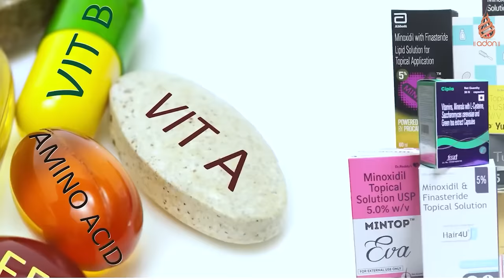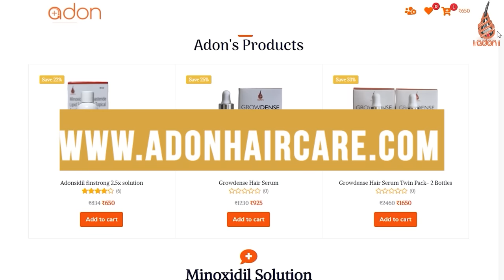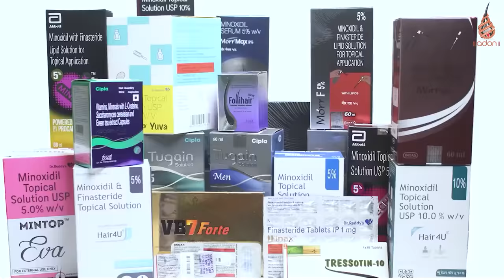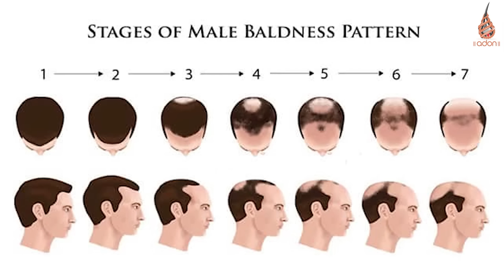Genetic Hair Loss Treatment - Dr. Satyajeet Kangle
. Is genetic hair loss so bad ? There is no treatment for it ? This is what many people think . But is it true ?
Not really ...
Have you heard about minoxidil , finasteride ,  minoxidil finasteride combination , derma roller , platelet rich plasma , hair transplant , hair piece ?
These are all treatment of genetic hair loss or androgenetic alopecia or male pattern baldness .
What are different stages of genetic hair loss and what are the treatment of those stages,
Dr sartajeet kangle who is md dermatologist and hair transplant surgeon , has explained it all beautifully .
ADON HAIR CARE
Adon hair care is most trusted , authentic and scientific hair channel  of india .
Adon hair care not only provide best knowledge , but also innovate in all area of hair treatment .
They have best minoxidil finasteride solution in india - ADONSIDIL FINSTRONG 2.5X
Which is best combination of minoxidil 5% and finsateride 0.25% , This is unique combination has highest amount of finasteride , since this is topical solution , so finsateride of adonsidil finstrong 2.5x does not cause sexual side effect .
also its penetration is double than any  minoxidil finasteride solution .

Another product that adon hair care offered to indian is GROWDENSE HAIR SERUM .
This is unique combination of 17 actives . like redensyl, procapil , anagain , lclt , caffeine , acetyl tetra peptide 3 etc .
This is very effective treatment for hair loss in young male , female and post covid condition .
link of growdense

Looking for online or offline consultation